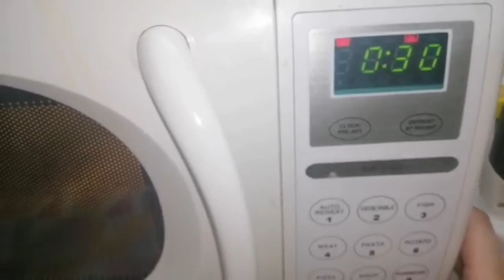Chocolate Fudge Cake | Super Moist Chocolate Cake Recipe by Table Spoon [Without Oven]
Ingredients:
Baking soda 1 tbsp
Eggs 2
Boiling water 4 to 5 tbsp
For Frosting:
Cream 1 pack
Chocolate 1 cup
Chocolate chip as required